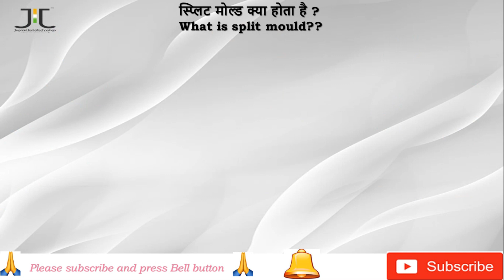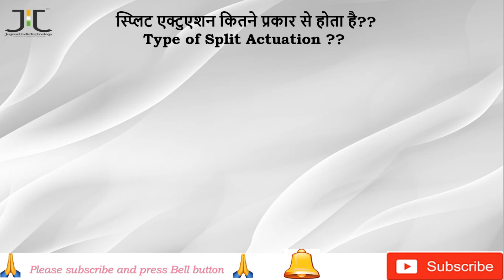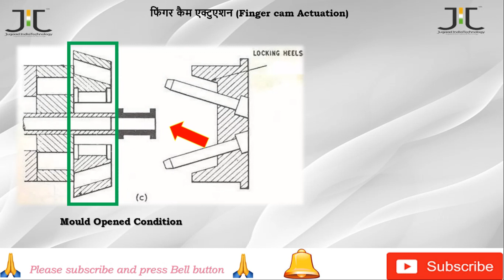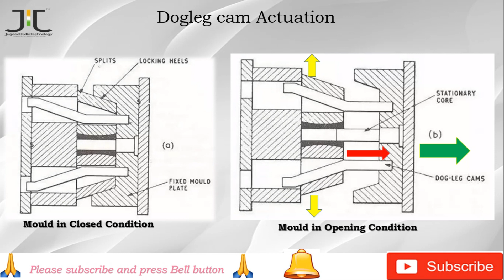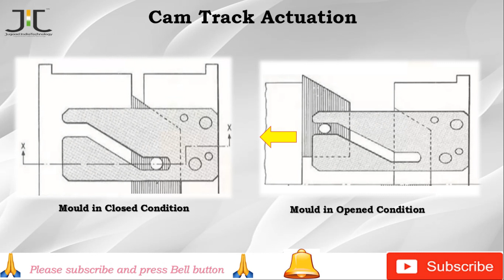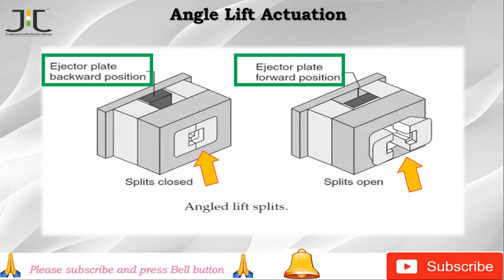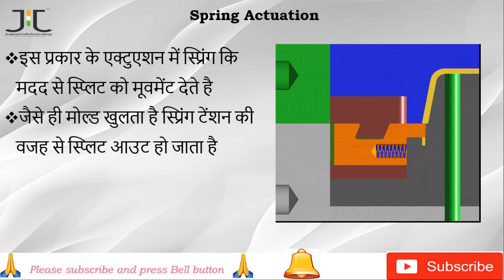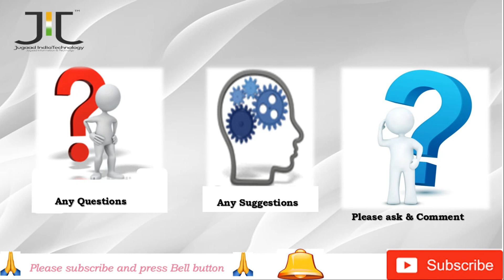Split Mould and type of split mould (HINDI)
दोस्तों हमने यहाँ पर स्प्लिट मोल्ड के बारे बताया है

फिंगर कैम एक्टुएशन (Finger cam Actuation)
डॉग लेग कैम एक्टुएशन (Dogleg cam Actuation)
कैम ट्रैक एक्टुएशन (Cam Track Actuation)
एंगल लिफ्ट एक्टुएशन (Angle Lift Actuation)
स्प्रिंग एक्टुएशन (Spring Actuation)
हाइड्रोलिक एक्टुएशन (Hydraulic Actuation)